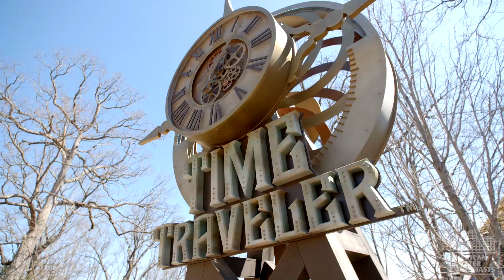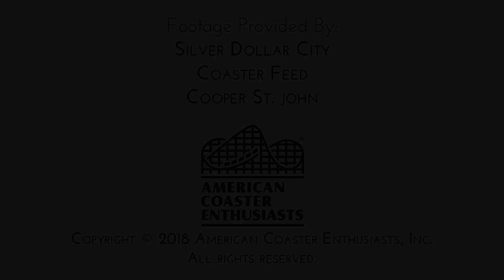TIME TRAVELER - A Roller Coaster Ahead Of Its Time | New for 2018 | Silver Dollar City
Learn all about the revolutionary coaster that's ahead of our time — Time Traveler™!

The World's Fastest, Steepest & Tallest Spinning Coaster can only be found at Silver Dollar City!

This $26 million, record-breaking roller coaster from Mack Rides GmbH & Co KG features three inversions — the most ever on a spinning coaster, including a 95-foot tall vertical loop — and two launches that send riders to unprecedented speeds. Time Traveler defies the laws of gravity, breaks speed barriers and makes history while challenging the dreamer in all of us to "Dream Big & Do Good."

Ride Facts:
- Unprecedented Speed: 50.3 miles per hour
- Unimaginable Drop: 10-story, 90-degree vertical drop
- Unparalleled Height: 100 feet tall, custom-designed for the mountainous terrain of the Ozarks

Special thanks to Cooper St. John of Coaster Feed for providing his on-ride POV for this video.

All other footage courtesy of Silver Dollar City.

Edited by Nicholas Laschkewitsch.